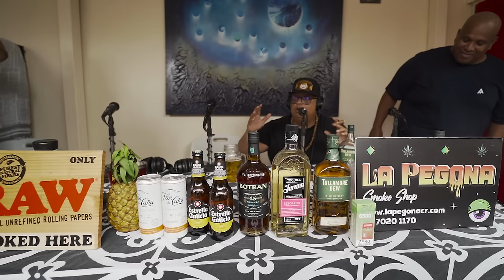Los Gordos Podcast - Invitado Joey Montana (Artista panameño)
Los Gordos Podcast es una serie de DjP, Toledo y Roper donde tienen conversaciones con diferentes personas sin censura